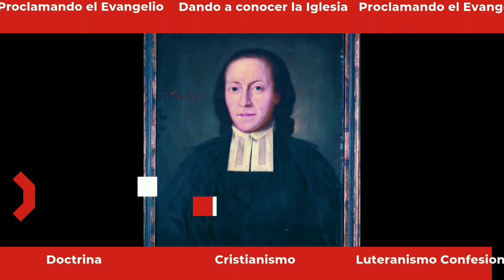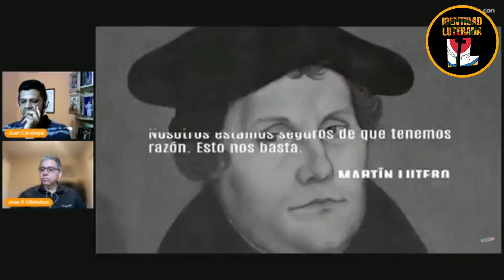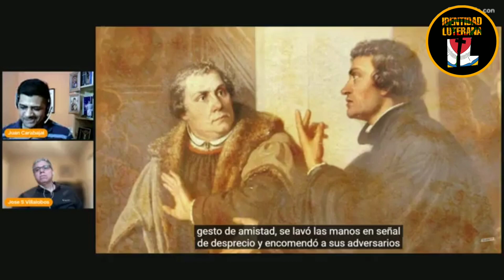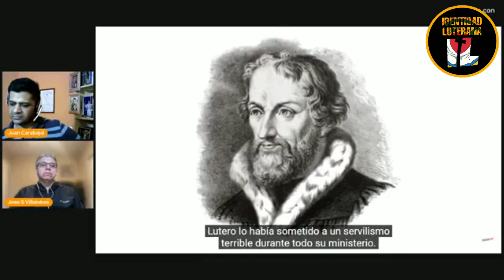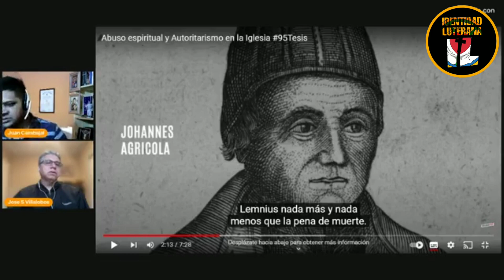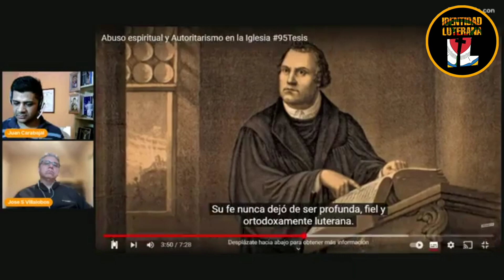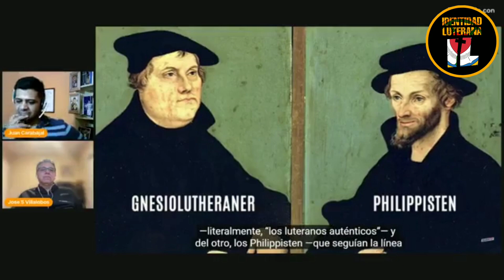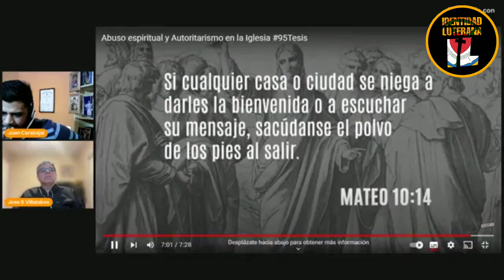(Juan Carabajal) y (@jose_Villalobos) reaccionan a video de @LucasMagnin. ¿Era despota Lutero?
Dos Luteranos Confesionales, uno de Argentina, Juan Oscar Carabajal (IELA) Y José S. Villalobos (@jose_Villalobos), de EE. UU. (LCMS), analizan un extracto de un Vídeo de @LucasMagnin, ¿Lutero era un despota?